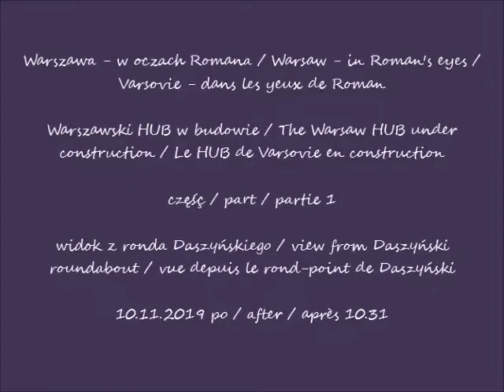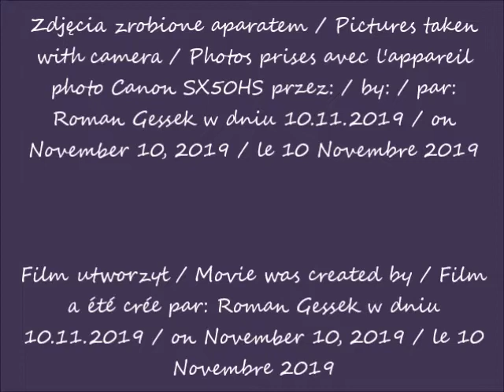2019 11 10 Warszawa Warszawski HUB w budowie cz 1 widok z ronda Daszyńskiego po 10 31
Warszawski HUB w budowie / The Warsaw HUB under construction / Le HUB de Varsovie en construction
widok z ronda Daszyńskiego / view from Daszyński roundabout / vue depuis le rond-point de Daszyński
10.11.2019 po / after / après 10.31